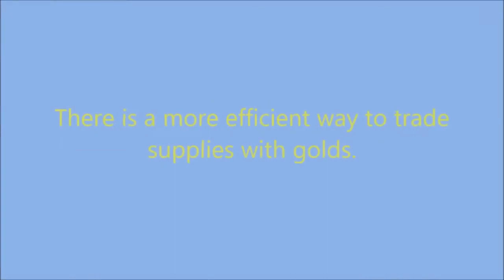Game Android yang bergenre masak memasak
ANDROID COOKING GAMES